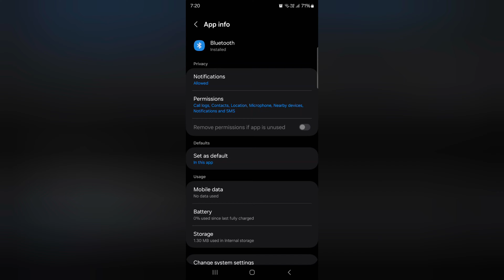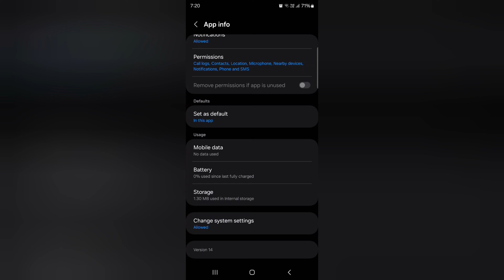How to Clear Bluetooth Cache in Samsung Galaxy S24 Ultra, S24 Plus, S24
How to Clear Bluetooth Cache in Samsung Galaxy S24 Ultra, S24 Plus, S24. You need to enable show system apps to view Bluetooth app in the apps settings. When you clear the cache of the Bluetooth app on your Samsung phone, it will temporarily delete Bluetooth data. Clear Bluetooth data will delete all Bluetooth app's data permanently from your Samsung Galaxy S24 series.

Best Samsung S Series MagSafe Case Deals:

Samsung S25 Ultra Aurora Armor Air Case built with Kevlar (Use Below Given Link to Get $20 Discount to any Product)

Gears I Use to Make Videos:

Neewer Video Light Kit

GRENARO Wireless Mic

GRENARO Wireless Mic

Boya ByM1

Kreo Ring Light

DIGITEK 14 Inch Multi-Color LED Ring Light

More Queries:
How to Clear Bluetooth Cache in Samsung Galaxy S24 Plus
Clear Bluetooth Cache in Samsung Galaxy S24
Clear Samsung Bluetooth Cache
How do I clear Bluetooth cache on Samsung Galaxy?
Why does my Samsung phone keep losing Bluetooth connection?
How do I fix my Bluetooth on my Samsung?
How do I clear the Bluetooth cache on my S21 Plus?
How do I clear Bluetooth cache on Samsung S23?
How to clear the cache on Samsung Galaxy S24 Ultra
How to wipe cache partition in Samsung Galaxy S24 Ultra
How do I reset my Bluetooth cache?
How do I clear cache on Samsung S23 Plus?
How do I clear Bluetooth cache on Samsung Galaxy s22 Ultra?
How do I clear Bluetooth cache on Samsung a54?
How do I clear cache on my Samsung device?
How can I clear all the cache on my Samsung phone?
How do I delete a Bluetooth pair list?
Samsung A54 Bluetooth keeps turning off
How to remove paired Bluetooth devices Samsung
Android clear Bluetooth cache
S21 clear Bluetooth cache
OnePlus clear Bluetooth cache
My phone keeps disconnecting from Bluetooth
Where is the Clear cache button on Samsung?
How do I clear cache on Samsung all at once?
How do I clear cache on Samsung s23 Ultra?
Does Samsung automatically clear cache?
Is it safe to clear cache on Samsung?
How do I fix the Bluetooth pairing problem?
Why does my phone keep losing Bluetooth connection?